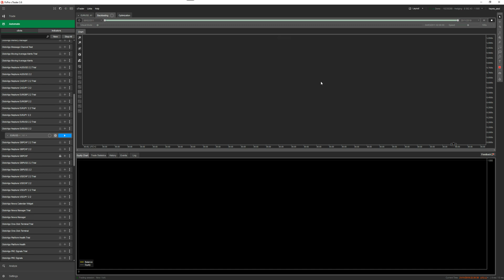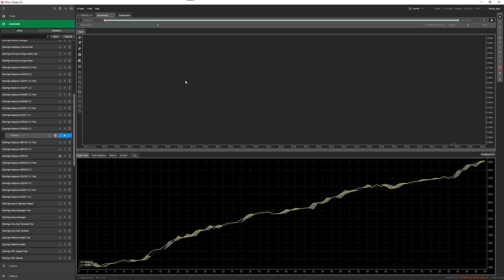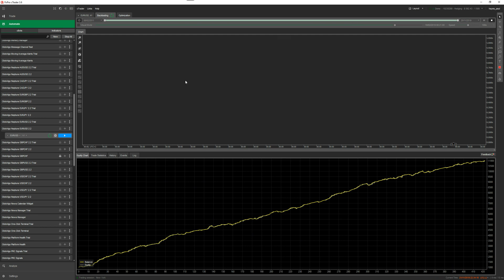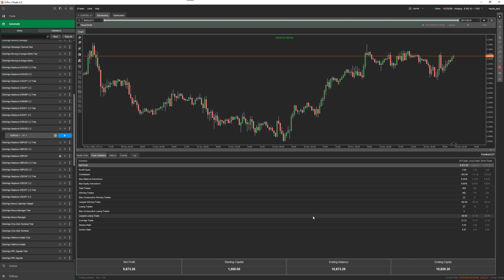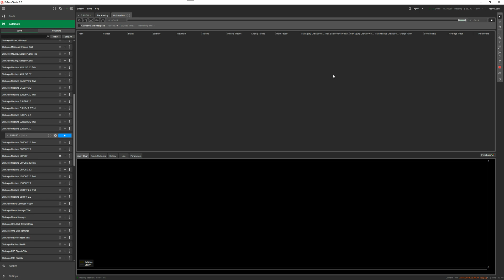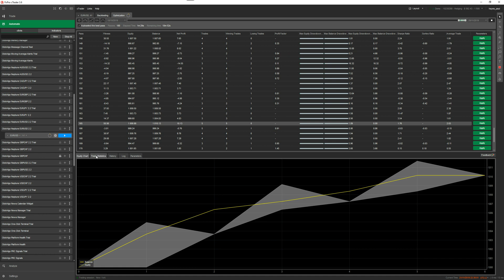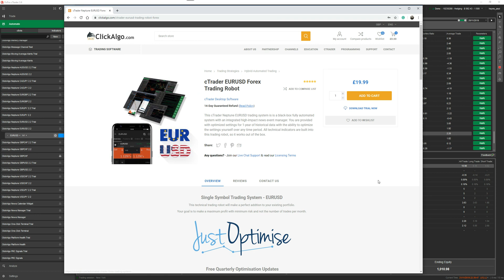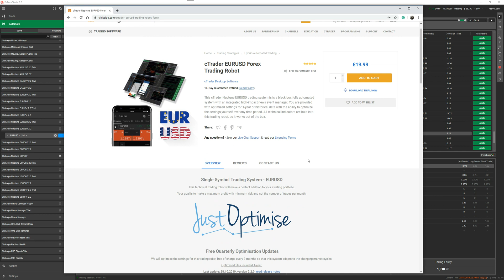cTrader Neptune Forex Optimization v2.2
This is an updated video for release version 2.2 of the Neptune trading robots showing how to get the best set of parameters using cTrader's optimization feature. Once these settings have been obtained we show you how to run a backtest to verify the results. Please note that this is fitting data which is fine as long as regular optimization is used.